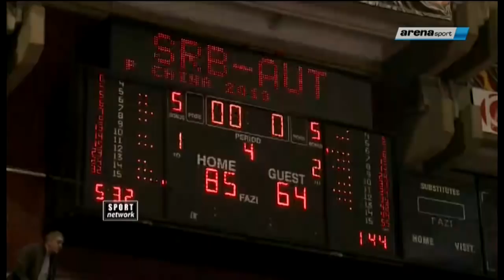Emisija "U obruču", gost: Nenad Trajković